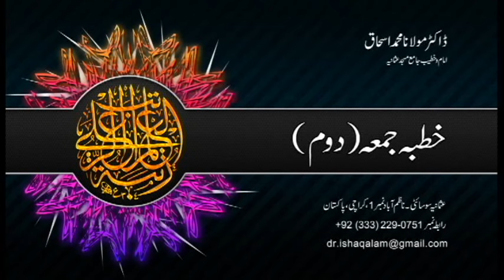Khutba Juma Part-2 By Dr. Muhammad Ishaq Alam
Khutba Juma and Tilawat videos by Dr. Qari Muhammad Ishaq Alam Kateeb Jamia Masjid Usmania Karachi